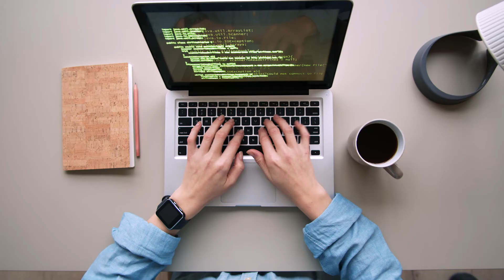BMD 592/593 - Biomedical Diagnostics Capstone Course Overview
This applied project course is the culminating experience in Arizona State University’s master’s degree in biomedical diagnostics online.

In the BMD 592 biomedical diagnostics capstone course, you’ll use your knowledge from the program to work with a team to solve a complex diagnostic problem, describes Associate Clinical Professor Carl Yamashiro and Systems Imagination, Inc. CEO Chris Yoo. The projects and problems are defined by industry partners allowing you to gain hands-on experience working with established diagnostics organizations. You’ll learn valuable project collaboration skills and develop innovative diagnostic solutions that showcase your expertise in the field.